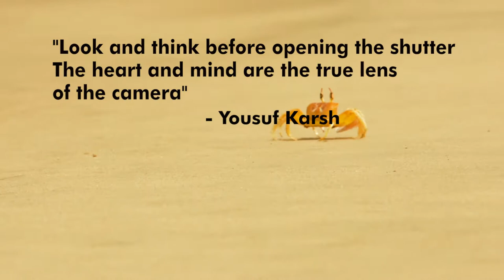Photography Institute in Kerala@Creative Hut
"Look and think before opening the shutter the heart and mind are the true lens of the camera" - Yousuf Karsh